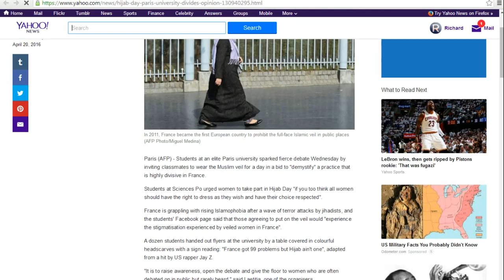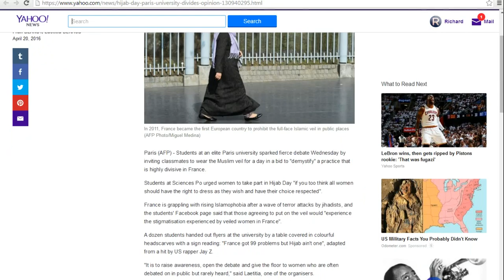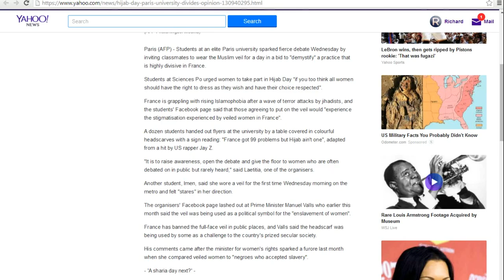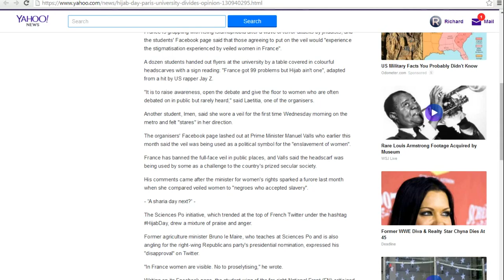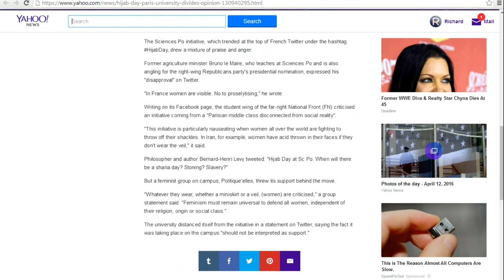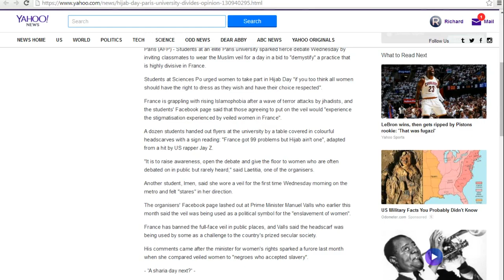Paris school holds Hijab day and says it does not degrade women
An elite university in Paris held a Hijab day where female students are encouraged to wear the Hijab, the head scarf which symbolizes submission to men in Islamic culture. The article claims that it was a the students' idea (which I don't believe) because I have seen the same lie before when Rochester school #58 had the same thing.